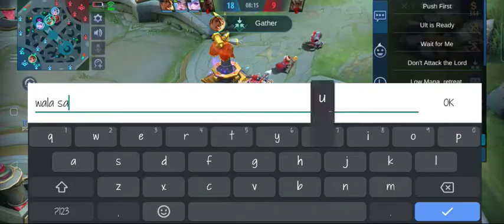Uwu Collector skin Angela ang Legendary skin Miya